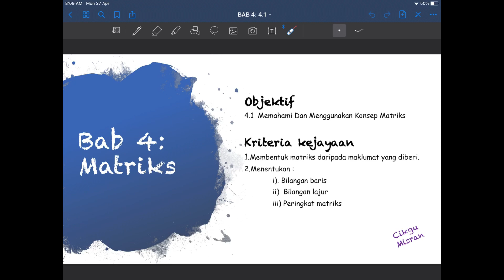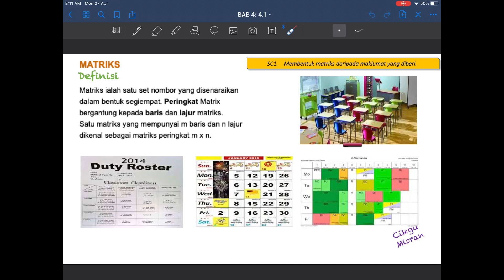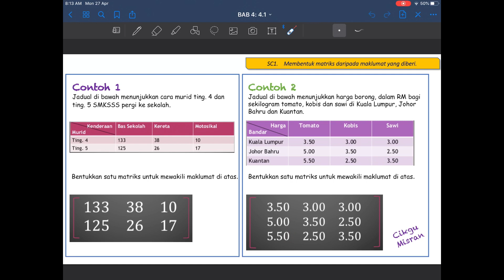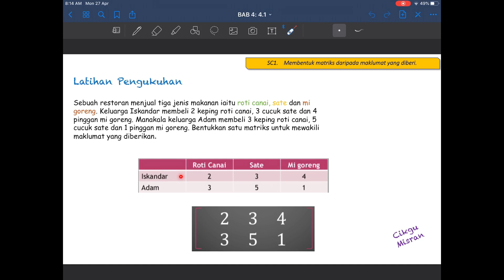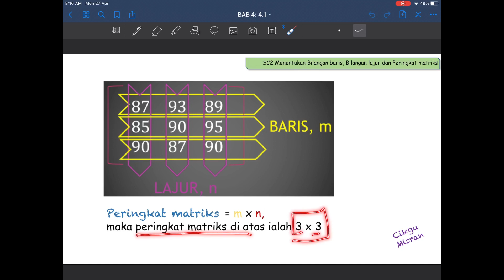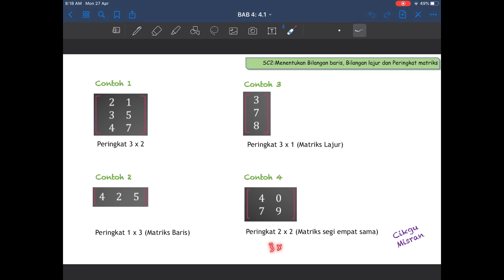Bab 4 Matriks #01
LO
4.1 Memahami dan menggunakan konsep matriks
SC
1. Membentukkan matriks daripada maklumat yang diberikan
2.Menentukan bilangan lajaur, baris dan peringkat suatu Matriks